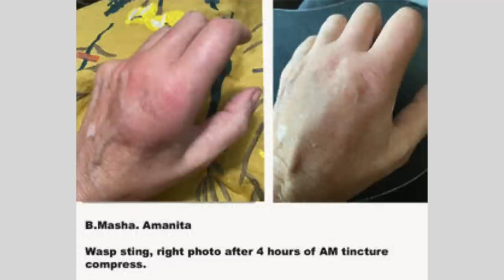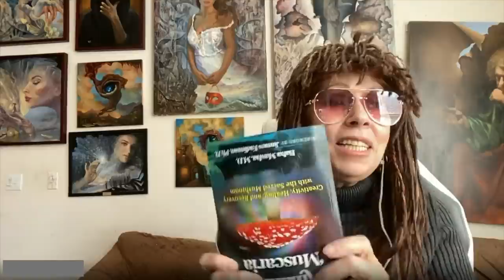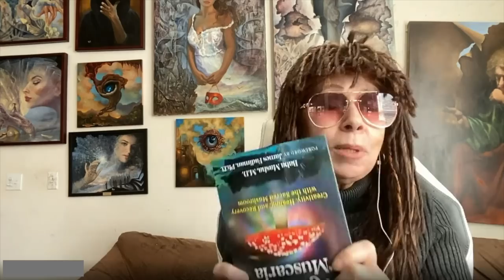Why Micro-dosing Amanita muscaria (the Fly Agaric) May Help You! Full Interview with Baba Masha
Amanita muscaria is known to help with addiction (alcohol, amphetamines, cocaine, opioids) as well as insomnia, depression, psoriasis. Yet, until now, there have been no large scale survey studies of people who use it. Baba Masha (the online name used to keep her personal identity private), worked on her Russian podcast (link below) to create a community of people who self reported what they found useful with Amanita.

(**Now with Russian subtitles thanks to Baba Masha MD**)

The book: Microdosing with Amanita muscaria